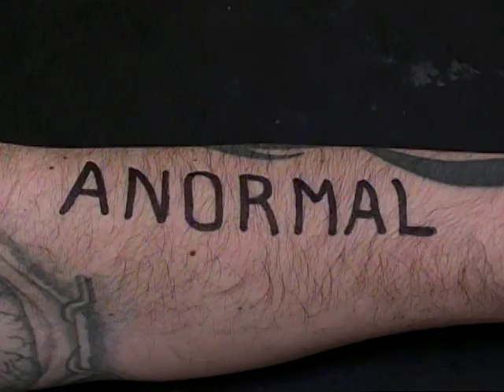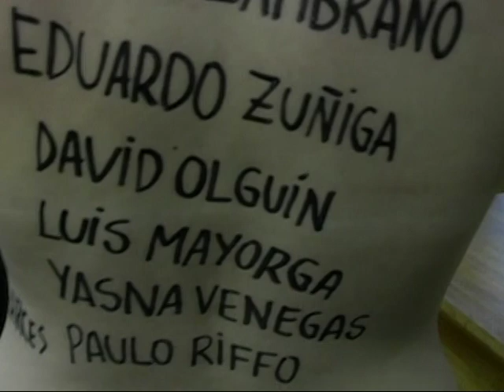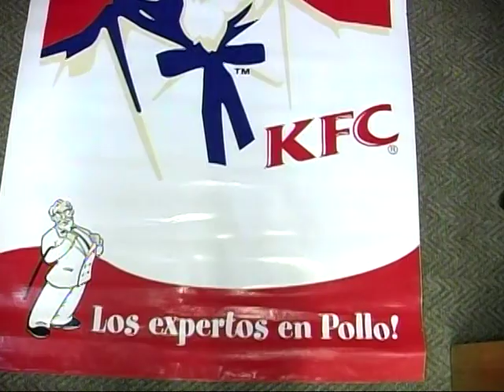"anormal" cortometraje gay ... Jose Zambrano lgbt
cortometraje hecho en la universidad de los lagos puerto montt año 2005 trata de la intolerancia a la diversidad sexual, me invitaron a participar y la verdad es que fue un agrado ...